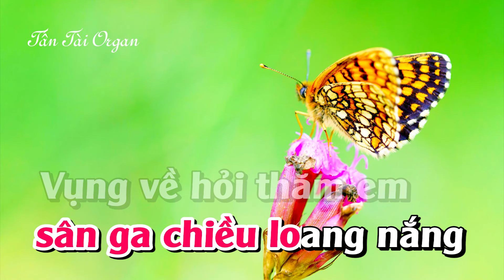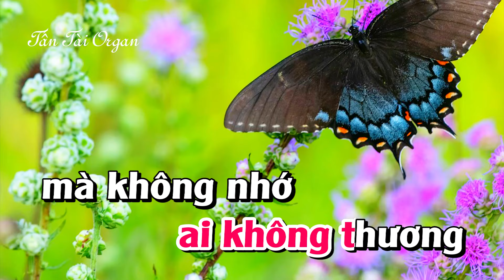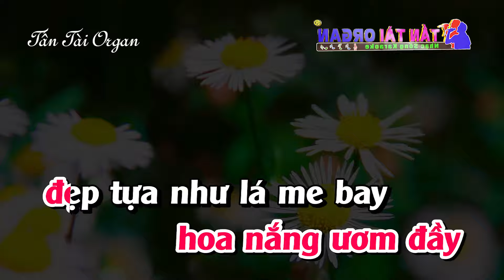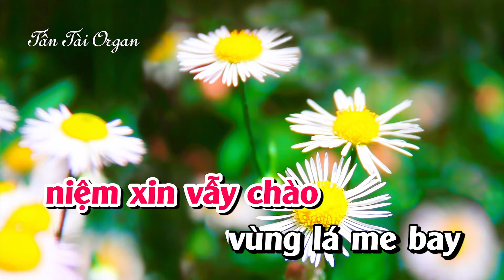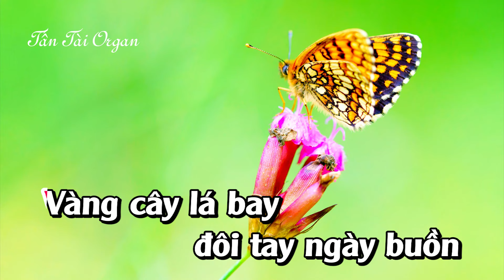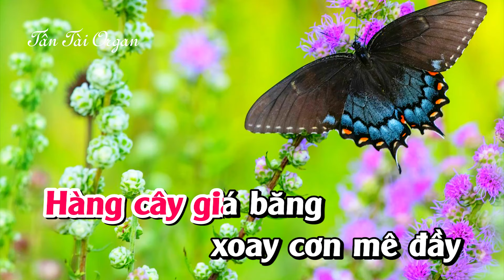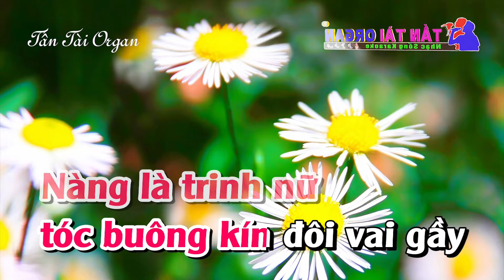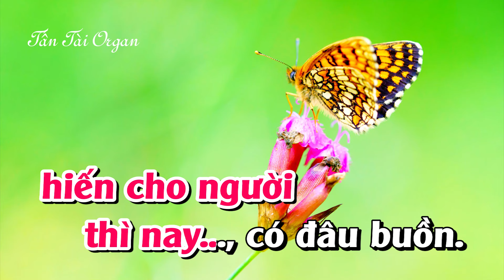Karaoke Liên Khúc Trữ Tình Tone Nữ Nhạc Sống Dễ Hát - Chiều Sân Ga | Tấn Tài Organ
© Bản quyền thuộc về Tấn Tài & tT Media.
© Copyright by Tấn Tài Production ☞ “Do not Reup”